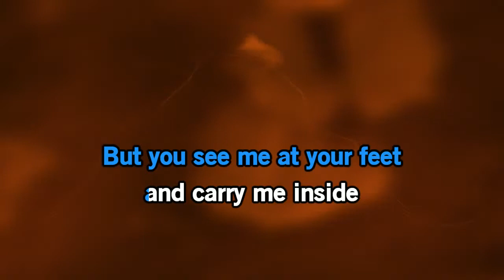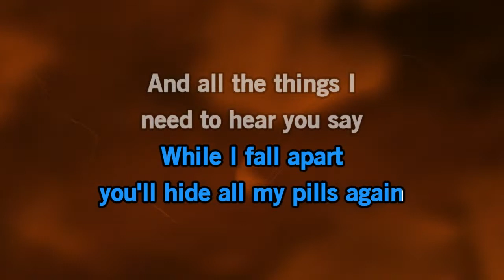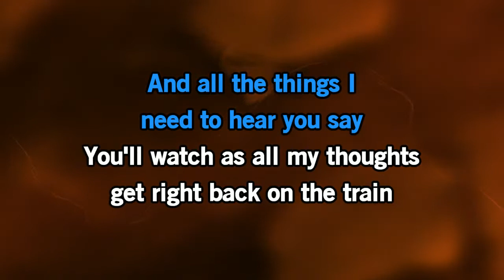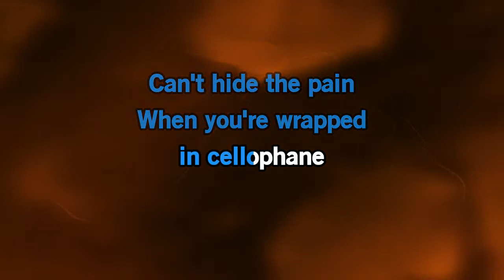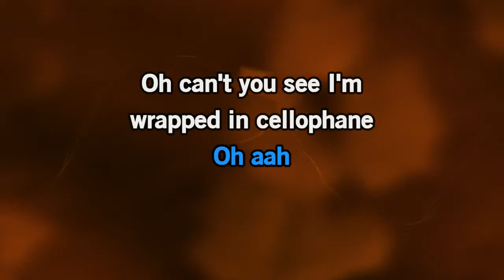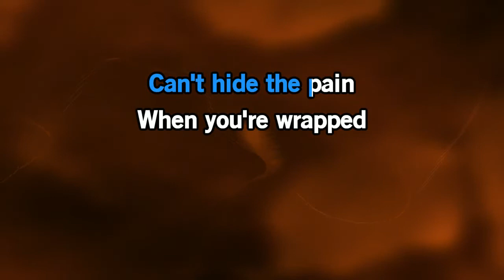Sia - Cellophane [Karaoke Version]